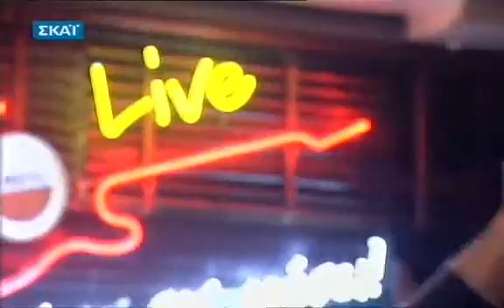AMSTEL LIVE GIATI ETSI MAS ARESEI [ 5 of 6 ] » DIMITRIADIS-ONIRAMA-STRATIS (27-3-2010) Skai E2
AMSTEL LIVE GIATI ETSI MAS ARESEI E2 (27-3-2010)
Sto proto «Amstel Live- Giati Etsi sas Aresei» apolayste ton Filippo Pliatsika, tin Eleonora Zoyganeli, toys ONAR kai ton Petroloyka Xalkia.
kai tin omada tis GrLRv